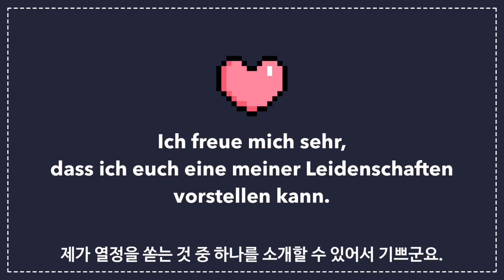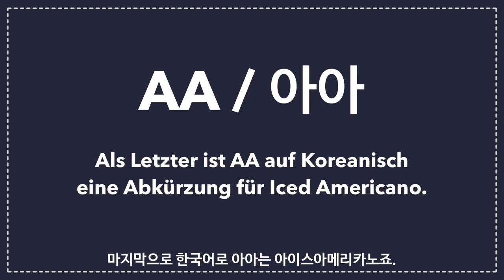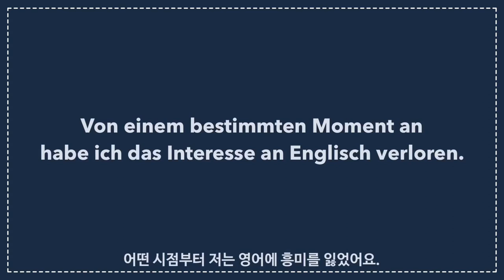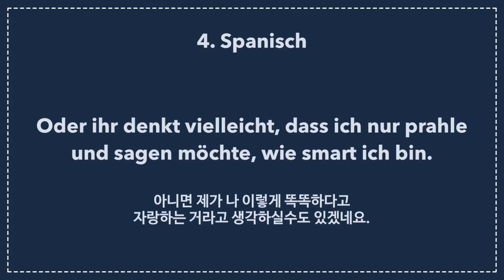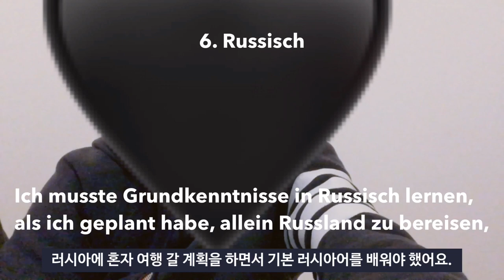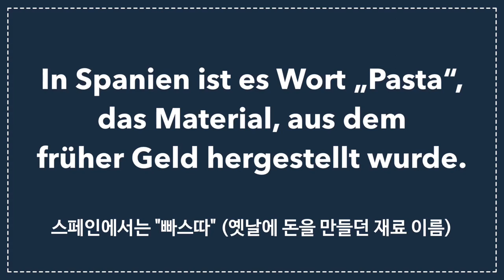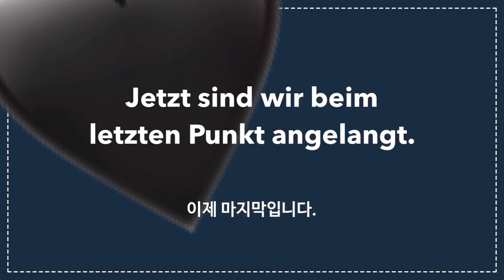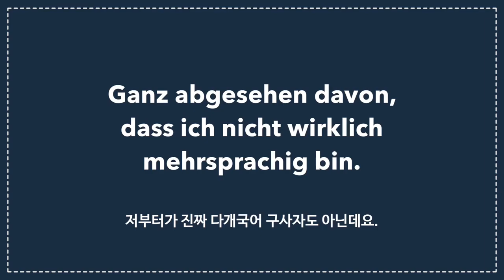외국어。。덕후만。。보세요。。